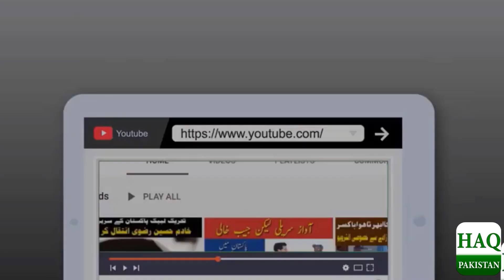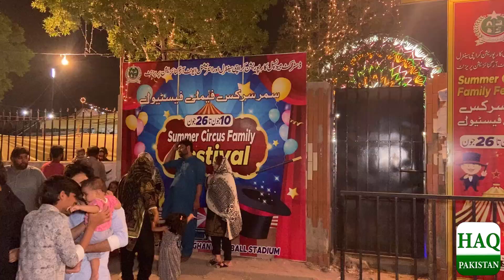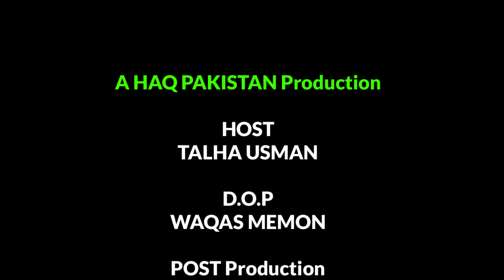Karachi walon ki tafreeh ke liye shandaar circus Mela mout ka kunwan bhoot bangla, jhulay,food stall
Karachi walon ki tafreeh ke liye shandaar circus Mela
mout ka kunwan, bhoot bangla, jhulay, food stalls aur bohat kuch  Family Festivalfamily mela festival karachi
family festival karachi
karachi mela festival
family mela festival 2022
family mela 2022 festival
family festival
summer circus family festival
family festival karachi 2022
mela karachi
karachi mela
food mela karachi 2022
mela festival
family festival in karachi
karachi family festival 2022
karachi festival
summer circus family festival karachi
summer circus family festival karachi 2022
festival in karachi
karachi mela 2022